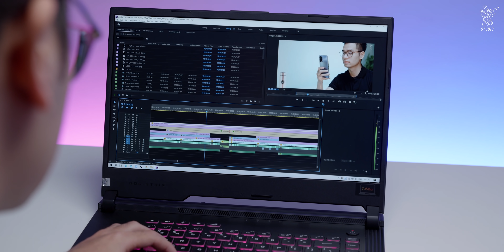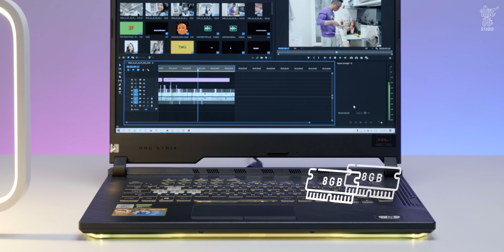Đánh giá laptop gaming ROG Strix G15: tiêu chuẩn gaming 2021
Anh em muốn mua có thể tham khảo thêm thông tin nhé
Laptop Gaming bây giờ không chỉ đơn thuần sở hữu cấu hình mạnh mẽ, mà còn đi kèm đó là những yếu tố khác như: Thiết kế, độ hoàn thiện,.. Như chiếc Asus ROG Strix G15 đáp ứng được chính xác điều người dùng hướng đế. Thiết kế không theo quá hầm hố, nhưng vẫn đậm chất gaming với họa tiết phay xước ở phần nắp trên, hay họa tiết trên bàn phím đều được thừa hưởng từ dòng sản phẩm cao cấp hơn của Asus. Ấn tượng nhất trong phân khúc là dải đèn led RGB cực ngầu nếu anh em chơi game trong không gian tối cực kỳ ngầu. Còn chiếc Asus ROG Strix G15 này mạnh như thế nào thì mời anh em cùng xem video nhé!

0:00 Mở đầu rất hay
0:42 Intro cực xịn
0:53 Cấu hình của ROG Strix G15
1:15 Test game thực tế
1:58 Các option nâng cấp
2:25 Thiết kế được của nó
3:04 Các cổng kết nối
3:42 Bàn phím
4:33 Loa ngoài
4:50 Màn hình

✌️FOLLOW TEAM VẬT VỜ STUDIO✌️